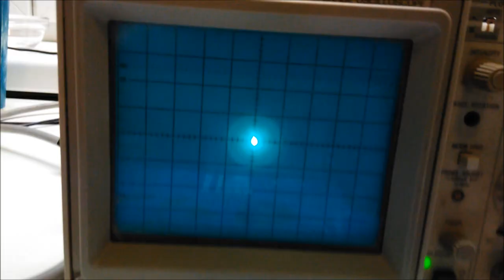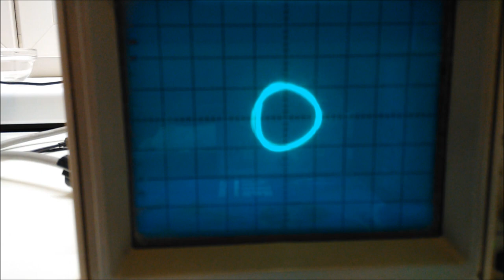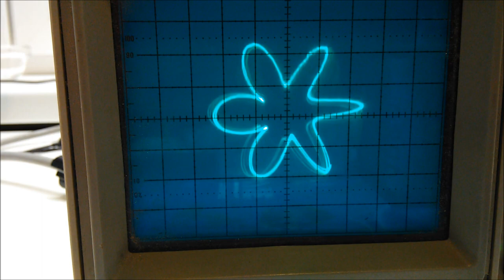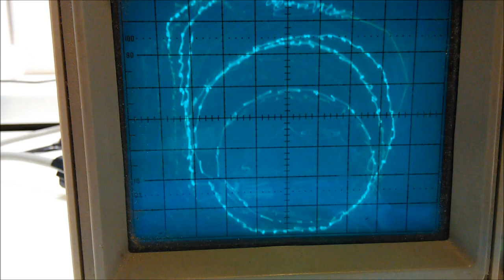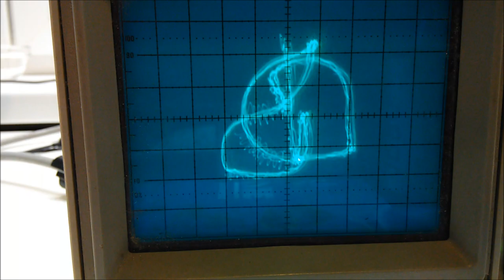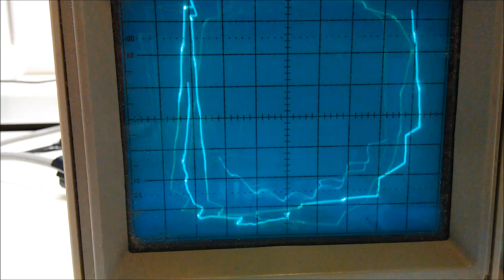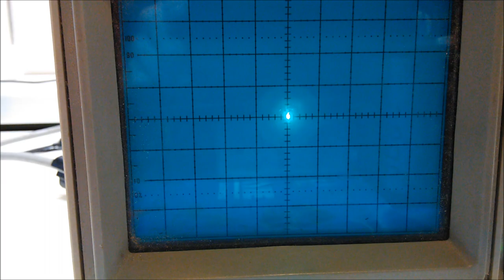Spirals - Oscilloscope Music - Jerobeam Fenderson - Tektronix 2220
I got my hands on a broken tektronix 2220 oscilloscope (PSU issue). Managed to repair it and wanted to try it out. Enjoy.